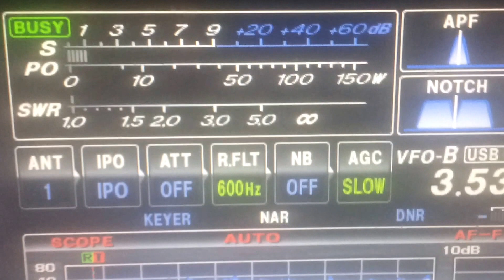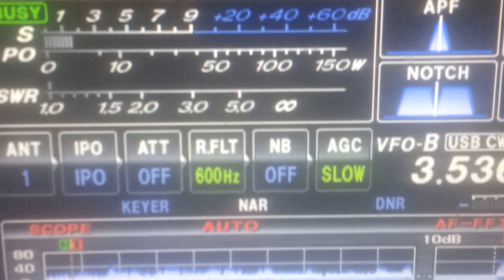FT4JA 80mt on daylight